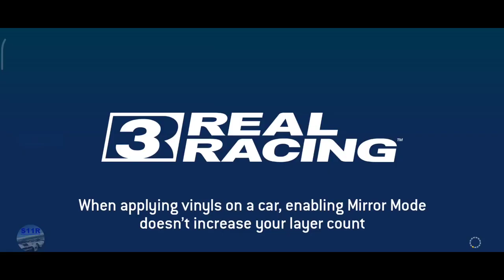Real Racing 3–Exclusive Series–Porsche Mission R–Tiers 16, 17, 18, 19, 20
00:00 | Real Racing 3–Exclusive Series–Porsche Mission R–Tiers 16, 17, 18, 19, 20
00:03 | 16.1 Mount Panorama(Endurance)
05:54 | 16.2 Circuit of The Americas National Circuit(Autocross)
06:57 | 75% Complete
07:13 | 16.3 Nurburgring Grand Prix Circuit(Cup) [first 2 laps]
10:40 | 16.3 Nurburgring Grand Prix Circuit(Cup) [last 2 laps]
14:29 | 17.1 Melbourne(Speed Record)
16:17 | 17.2 Bugatti Circuit(Speed Snap)
17:54 | 17.3 Lime Rock Park West Circuit(Cup) [first 3 laps]
20:18 | 17.3 Lime Rock Park West Circuit(Cup) [last 2 laps]
22:23 | 18.1 Circuit de Catalunya Club Circuit(Hunter)
23:50 | 18.2 WeatherTech Laguna Seca(Elimination)
26:52 | 18.3 Circuit de Spa-Francorchamps(Cup) [first 2 laps]
31:08 | 18.3 Circuit de Spa-Francorchamps(Cup) [last 2 laps]
35:37 | 19.1 Nurburgring Sprint Circuit(Autocross)
36:44 | 19.2 Circuit of The Americas National Circuit(Head To Head)
38:12 | 19.2 Video Replay
39:45 | 19.3 Hockenheimring National Circuit(Cup) [first 2 laps]
42:16 | 19.3 Hockenheimring National Circuit(Cup) [last 2 laps]
45:12 | 20.1 Porsche Test Track Dynamic Circuit(Speed Record)
46:48 | 20.2 Daytona International Speedway Road Course(Speed Snap)
47:57 | 20.3 Circuit des 24 Heures(Cup) [1st lap]
51:27 | 20.3 Circuit des 24 Heures(Cup) [last lap]
55:22 | 100% Complete

Car: Porsche Mission R

My settings:
Steering sensitivity: 5
Assist : off